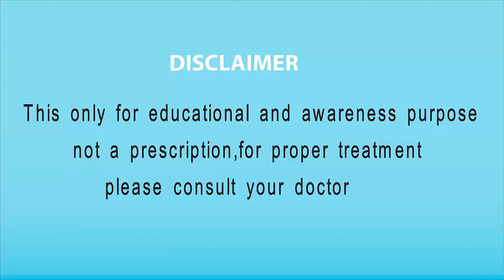haldi se ilaj | turmeric benefits in urdu and hindi | haldi ke fayde | ہلدی سے علاج